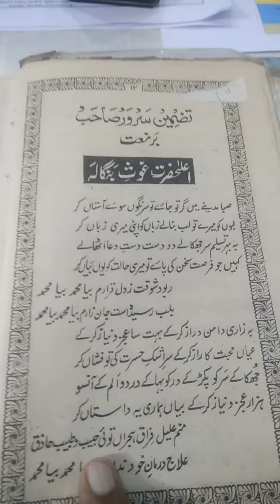Ghos Bangala Rz ASSALAMUALAIKUM